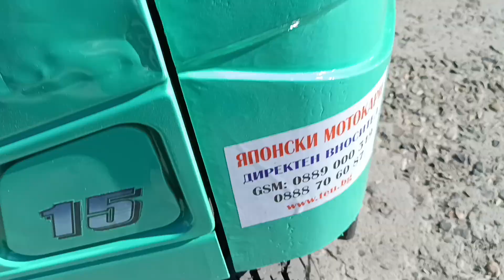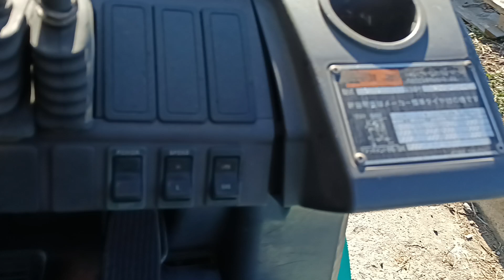10 ноември 2024 г.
Mitsubishi 1500kg.avtomat,13800leva